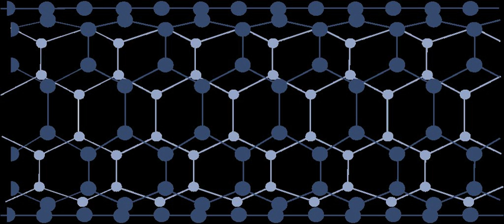Thermal pad (computing) | Wikipedia audio article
00:01:03 See also

- Socrates

SUMMARY
In computing and electronics, thermal pads (also called thermally conductive pad or thermal interface pad) are a pre-formed square or rectangle of solid material (often paraffin wax or silicone based) commonly found on the underside of heatsinks to aid the conduction of heat away from the component being cooled (such as a CPU or another chip) and into the heatsink (usually made from aluminium or copper). Thermal pads and thermal compound are used to fill air gaps caused by imperfectly flat or smooth surfaces which should be in thermal contact; they would not be needed between perfectly flat and smooth surfaces. Thermal pads are relatively firm at room temperature, but become soft and well able to fill gaps at higher temperatures.It is an alternative to thermal grease to be used as thermal interface material, AMD and Intel have included thermal pads on the bottom of heatsinks shipped with some of their processors, as they are cleaner and generally easier to install. However, thermal pads conduct heat less effectively than a minimal amount of thermal grease.